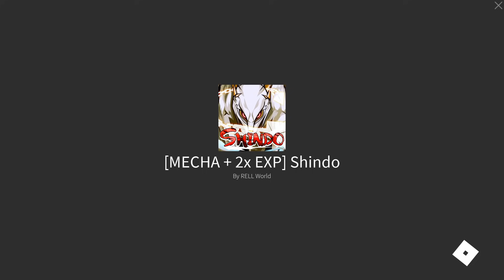This is just Pure Lucky!! How Much GOD BLOODLINES Can I get with 1,000+ SPINS?! in Shindo Life